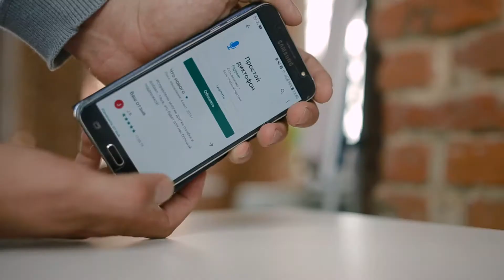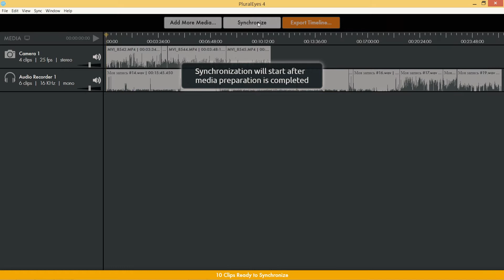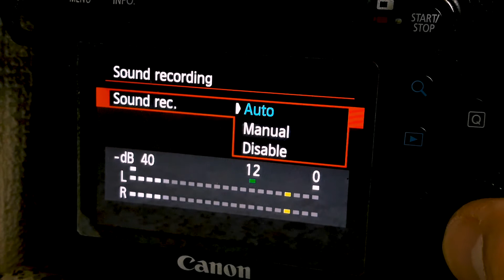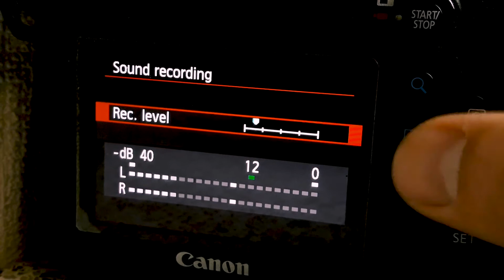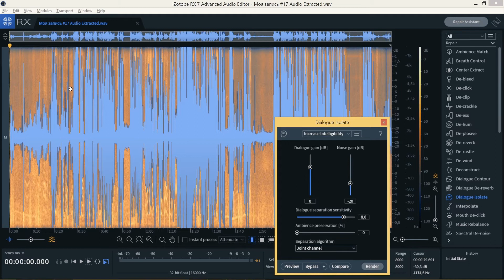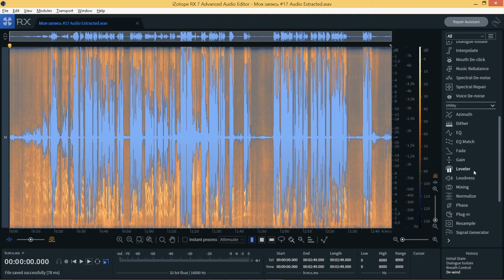Запись звука на видео в шумных условиях на фотоаппарат видеоурок Симков Михаил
В данном обучающем видео, рассказано как записать звук и голос при съемке видео что делать когда это происходить в шумно окружении, а так же как записывать голос в помещении. Рассказано будет о записи звука на внутурикамерный микрофон, на диктофон, петличный микрофон. А так же как в последствии синхронизировать такой звук с картинкой и обрабатывать, убирая деффекты.